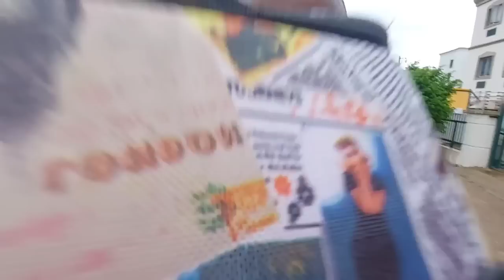ASSIM FOI A NOSSA VIRADA DO ANO EM ÁFRICA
MOCAMBIQUE MOÇAMBIQUE MOCAMBIQUE